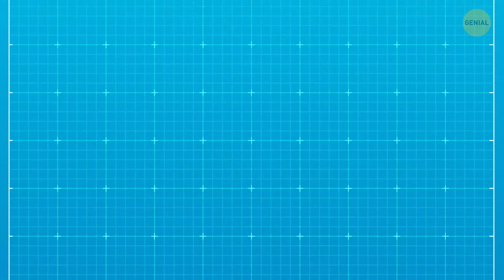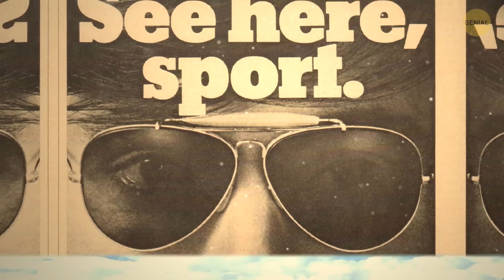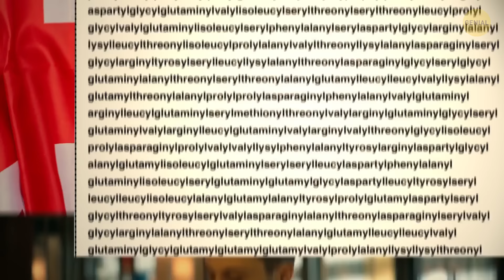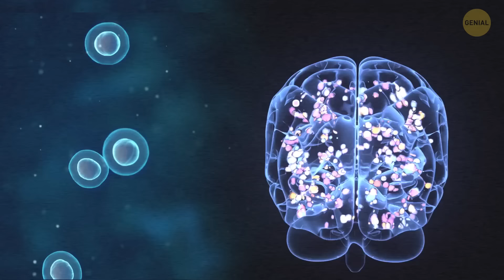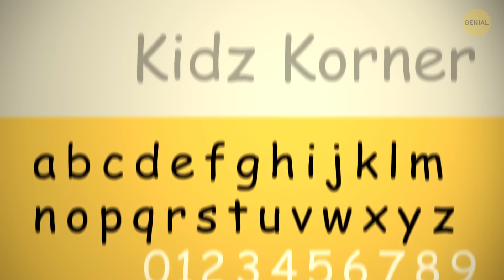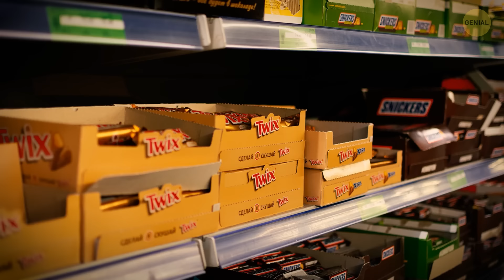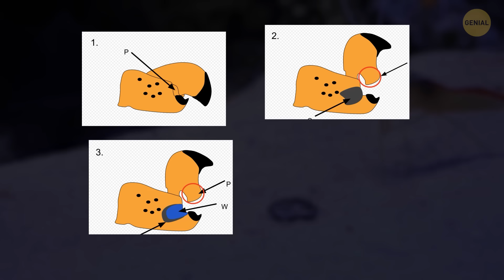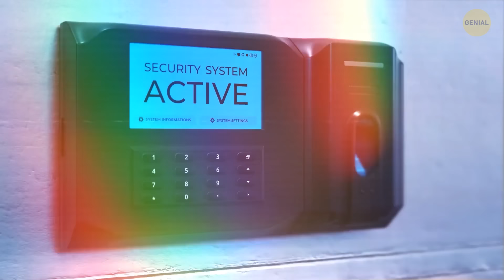Más de 100 Datos Interesantes Que Definitivamente Querrás Saber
🤯 ¡Prepárate para alucinar con más de 100 datos fascinantes que absolutamente necesitas conocer! Desde hechos curiosos que te dejarán boquiabierto hasta detalles sorprendentes sobre el mundo, este video está lleno de información que te asombrará. ¡No te lo pierdas! 💡✨